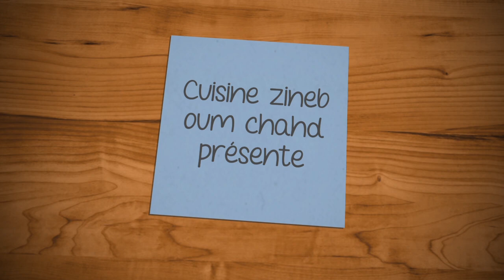brioche tressé sans beurre moelleuse et fondante/ بريوش بدون زبدة هشة وطرية/Braided bun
brioch_ tressée
# brioche_sans_beurre

les ingrédients:
450g de farine tamisée
10 cl de lait tiède
50g de sucre semoule
14g de sucre vanillé
20cl de crème liquide 30% MG
2 oeufs
10g de levure boulangère

Ingredients:
 450g sifted flour
10 cl of lukewarm milk
 50g caster sugar
 14g vanilla sugar
 20cl of liquid cream 30%MG
 2 eggs
 10g baker's yeast

المقادير:
450 جرام دقيق منخول
 10 سنتيلتر من الحليب الفاتر
 50 جرام سكر ناعم
 14 جرام سكر الفانيليا
 20 سنتيلتر من الكريم السائل 30%مادة ذهنية
  2 بيض
 10 جرام خميرة فورية